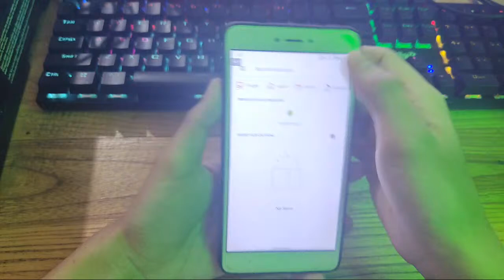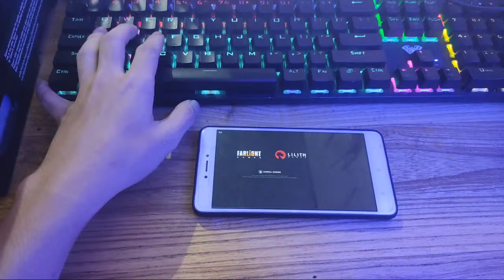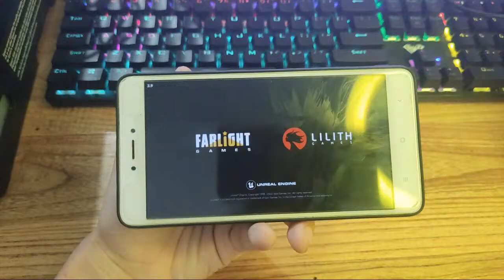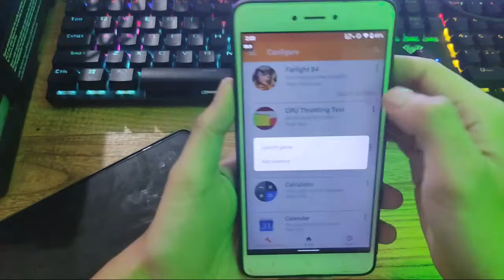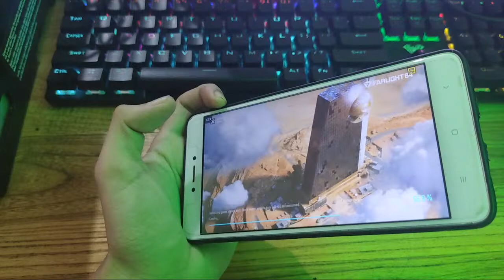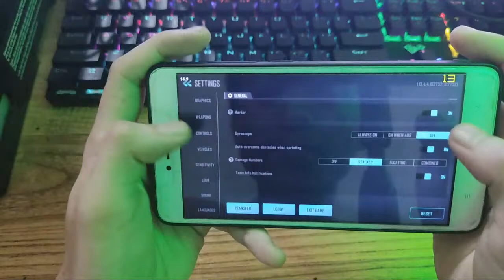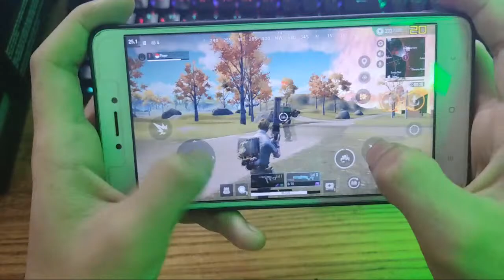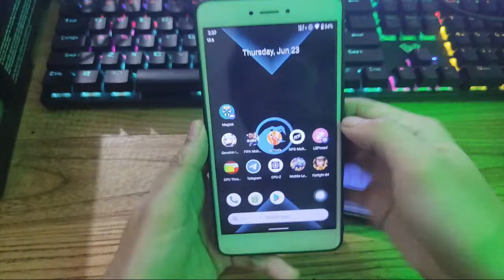CARA UNLOCK MAX GRAFIK ALL GAME & FARLIGHT 84 HP KENTANG REDMI NOTE 4 SNAPDRAGON 625 RAM 4/64 ROOT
Tutorial berlaku untuk semua devices yang dalam keadaan akses root